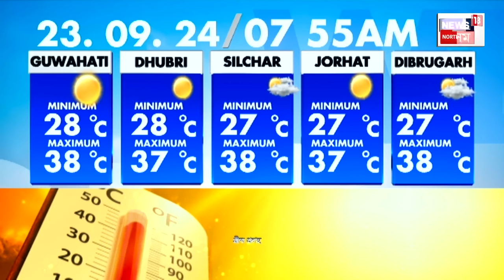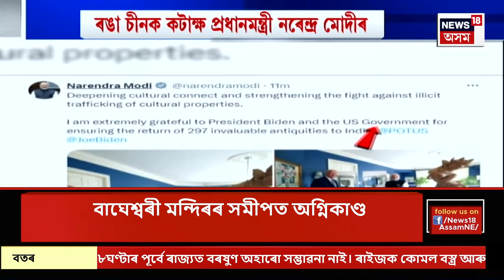GOOD MORNING 18 | আজিৰ দিনটোত ঠায়ে ঠায়ে উষ্ণতাই ৩৯ ডিগ্ৰী চেলছিয়াছ স্পৰ্শ কৰাৰ সম্ভাৱনা